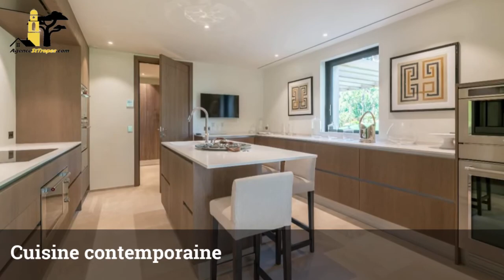Villa luxueuse à vendre dans les Parcs de Saint Tropez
Villa neuve d'environ 510 m2 habitables (650 m2 total) construite en 2016 avec
des matériaux haut de gamme. Villa se trouvant dans le domaine privé et sécurisé des Parcs de St Tropez .Terrain de 5 000 m2

La villa se compose:

De plein pieds:
Un séjour
Cuisine avec son arrière cuisine
Une salle à manger
4 chambres d'amis avec leurs salles de bains
Un triple garage et différentes terrasses

A l'étage:
Une vaste suite de maîtres avec salle de bains et douches, dressing et une terrasse privée

Le sous-sol est équipé :
Une salle de jeux et de sport
Un sauna
Un hammam
Une salle de massage
Une cave à vins
Une salle de douches
Une lingerie

Le parc paysager et éclairé est agrémenté d'une piscine de 20 mètres par 5 mètres.

Frais d'achat réduits.